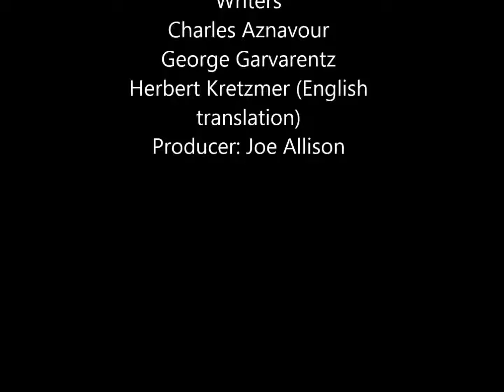Yesterday When I Was Young - Cover Sung By: Paul E Rodrigue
Yesterday When I Was Young (A Roy Clark Tribute)